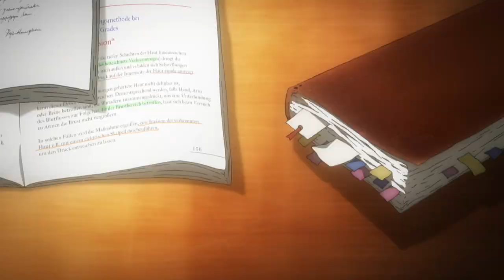Fate/Grand Order Abridged - Episode Zero First 6 Minutes (Plus Update)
It's been a long while lads, but we're still on!

Marisbury Animusphere: AtomicDeity

Extras

Editors

Main Editor: AtomicDeity

Sound Design: AtomicDeity